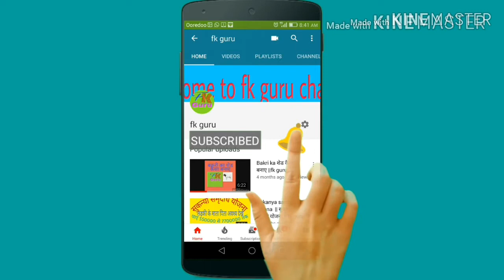Bakri palan ke sath aur kon sa business kera || fk guru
Bakri palan ke sath aur kon sa business  kera

Fk guru